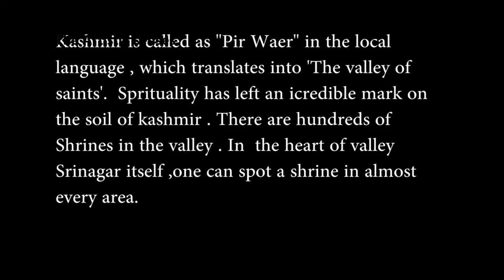Faith - The Healer.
Kashmir is called as “pir waer” in the local language, which translates into- “the valley of saints”. Spirituality has left an indelible mark on the soil of Kashmir valley. There are hundreds of sufi shrines (dargahs) in the Kashmir valley. In the city of Srinagar itself, one can spot a shrine in almost every area.